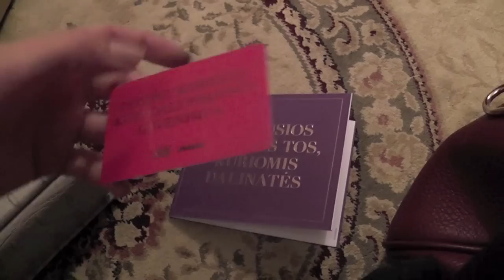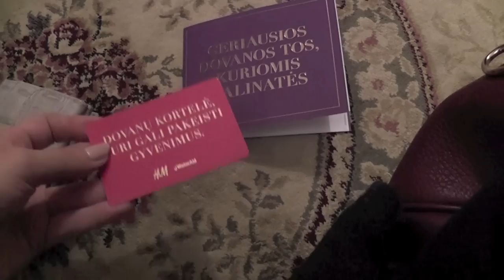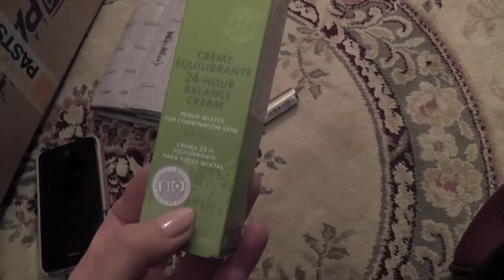Vlog: Coffee.Rant.ClearWater.Beauty Bits.Rigabelle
My blog (shop my blog sale!)